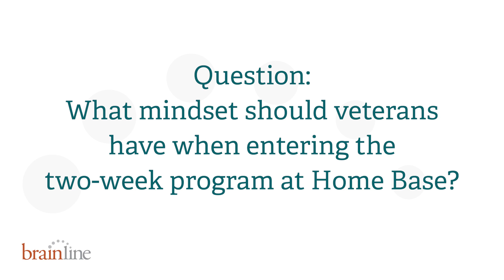Ask the Expert – Laura Harward, LICSW: What Mindset Do Veterans Need Starting the Home Base Program?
"Openness is the best mindset to have when starting the two-week intensive program,"  says Laura Harward, LICSW, director of the Intensive Clinical Program at Wounded Warrior Project’s Home Base program. Veterans have enrolled because something is not working in their lives, so the more they put into the program, the more they will get out of it — in the short and long term.

For information about treatments for PTSD, please visit The Treatment Hub